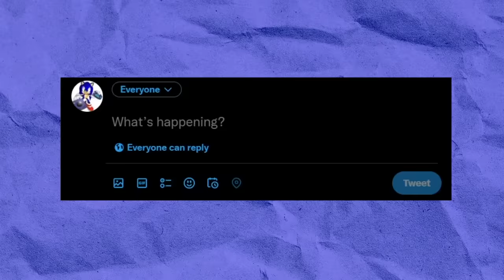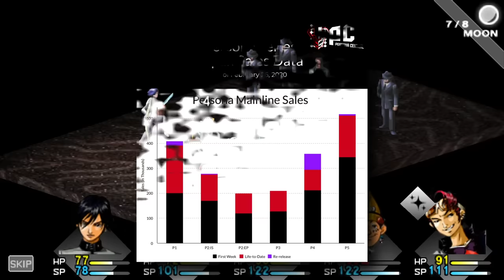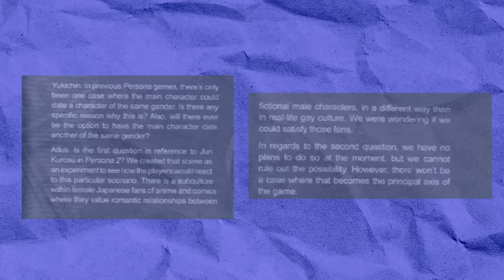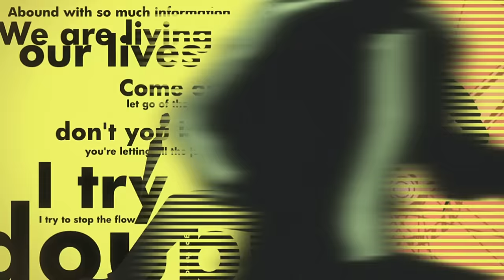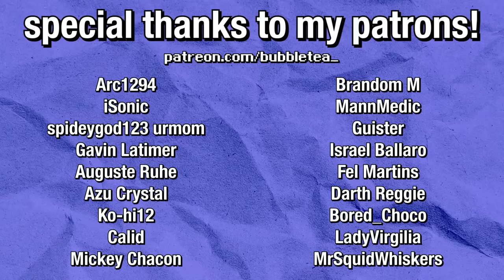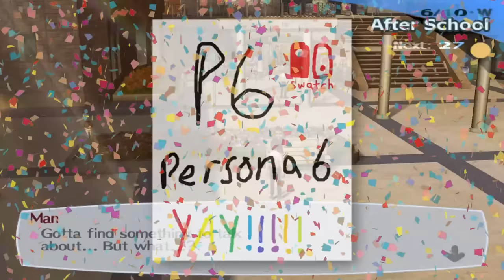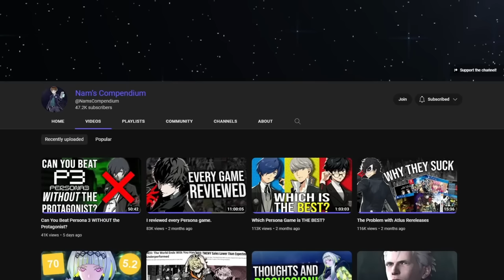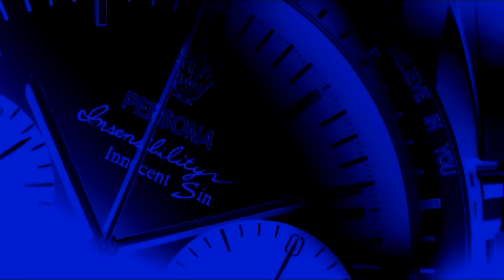Persona Hot Takes You CAN'T Handle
Here are some Persona Hot Takes You CAN'T Handle. Persona is a branch of the larger Megami Tensei franchise. It's remains one of the most prominent Megaten series alongside the mainline Shin Megami Tensei. I love the Persona series. I've been playing these games for 5 years starting with Persona 3. I then went on to play Persona 4, Persona Q, Persona Q2, Persona 5, Persona 1, and the Persona 2 duology. We all have our opinions on the Persona series. Some less favorable than others. These are my "controversial" (or possibly not) Persona opinions.